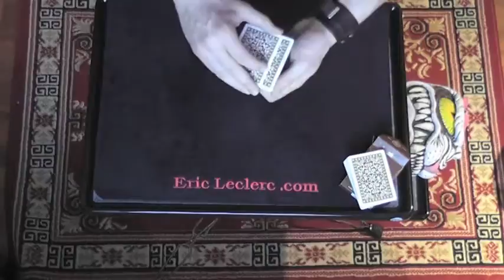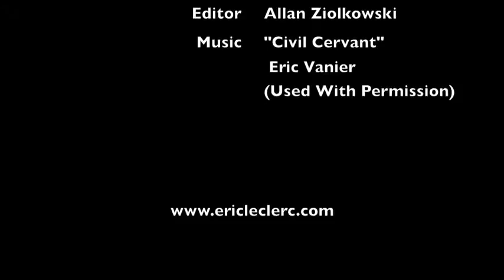Planking By Extreme Plankers 595